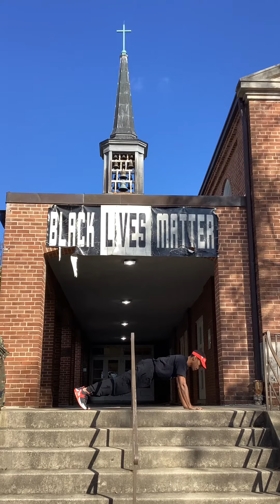Core Stability /Push-Up Improvement Day 1 @Saint Luke’s Methodist Church